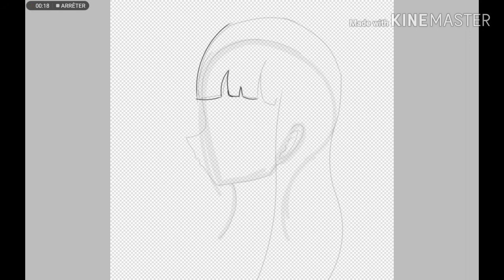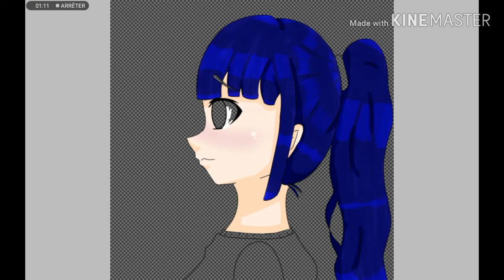Speed paint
J'ai rien à dire à par :

Voilà 😊

Appli utilisé :

Kinemaster
Capture video (de ma tablette)

Si vous avez lu la description  mettez '' splash free '' en commentaire